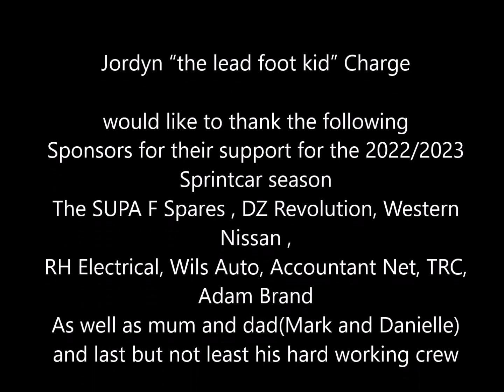Jordyn Charge time trialing at the 2022 G.A.S.C night 1